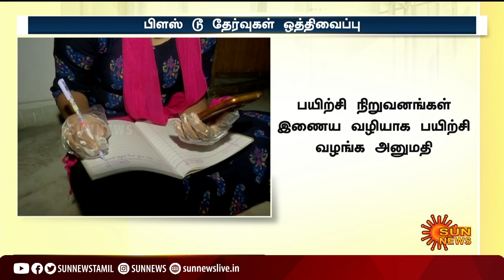கொரோனா பரவல் காரணமாக +2 தேர்வுகள் ஒத்திவைப்பு